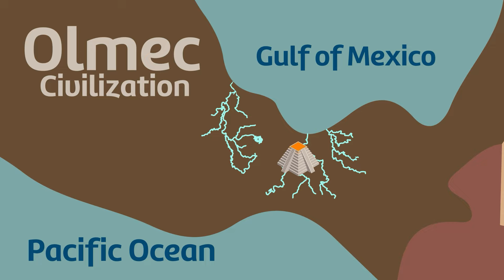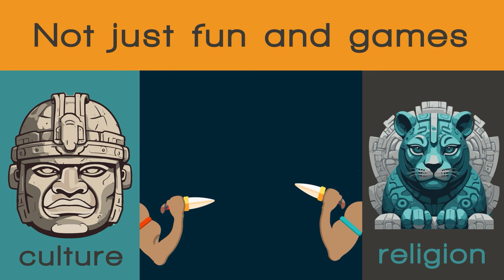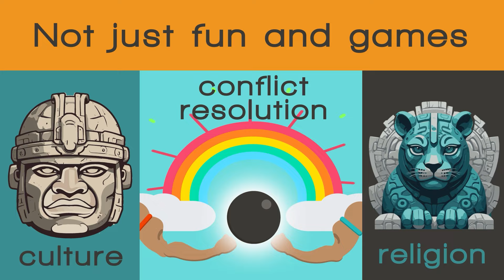THE OLMECS | The RUBBER PEOPLE of Mesoamerica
The Olmecs, the mysterious RUBBER PEOPLE of Mesoamerica history lesson for kids is about helping kids understand the history of Mesoamerica and how culture and technology are passed down over generations.  Topics discussed include: The Olmecs, The Mesoamerican ball game, rubber tree cultivation, maize and nixtamalization, the Olmec Gods and religion, the cacao tree and the history of chocolate, Giant Olmec heads, the city of San Lorenzo, the great pyramid of La Venta, and some basic Mesoamerica geography .  We hope you will have fun and  get curious about History.

Ideas for teachers:

-Have your students come up with a set of rules for the ancient Mesoamerican Ball game and how these rules impacted their culture and religion.

-Have your students research the impact of nixtamalization on nutrition and population growth and write a short report on it.

-Have your students research the Mayans or Aztecs and find a few things that were passed down to them from the Olmecs.  Then, have your students think about what things are part of their daily life that are a result of their ancestors and have them write a ‘thank you’ note to their ancestors for those things.

It really helps us a lot to keep bringing you these history lessons for kids and adults. They take a ton of work!

Links to more resources:

For the books listed below, check out your local library to see if they have them. Also – if you want to keep your books instead of borrowing them, we highly recommend ThriftBooks – where they take used books from libraries and other sources and sell them at a deep discount.

Story of the World Volume 1

Everything you need to know about World History in One Big fat Notebook

Information about the Giant Olmec Stone Heads and picturs

The Historic City of San Lorenzo article -including some pictures

0:00 Intro to mystery of the Olmecs
0:40 We stand on the shoulder of our ancestors
0:48 Mesoamerica geography
1:13 Olmec civilization overview
1:40 The ancient city of San Lorenzo
1:56 Olmecs are the rubber people
2:15 how the Olmecs made rubber
2:46 Olmecs and the Mesoamerican Ball Game
4:13 Olmec agriculture and crops
4:23 Maize and nixtamilization
4:55 Olmec Popcorn and Chocolate from the Cacao Tree
5:23 Olmec religion and Olmec Gods
6:00 Olmec cities and buildings, the Great Pyramid of La Venta
6:31 Giant Olmec Heads carved from stone
6:55 Where did the Olmecs go?  It’s a  mystery.
7:39 Conclusion and Thank You

Voice over by Paige
Animation and Some Artwork by Steve other artwork, animation and sounds licensed for use through memberships with :